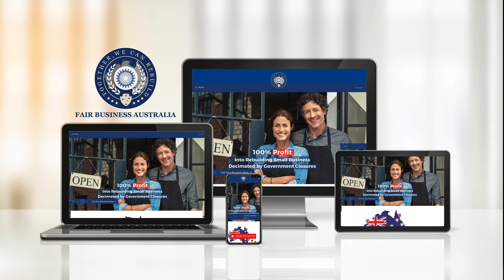Mandatory Vaccinations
"The Facts Are Before You!"

Watch the latest gameshow episode!!

Would YOU like to get some free facts?

- Easy to read (avoid overwhelm!)
- Easy to use (lots of links to find exactly what you need!)
- Updated regularly (get the latest as it comes to us!)

Great for:
- Employers!
- Employees!
- Consumers!